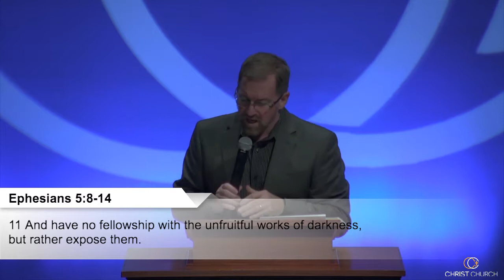Jesus is the Light of the World by Pastor Bryan Attinson